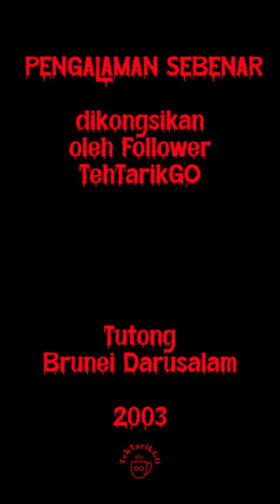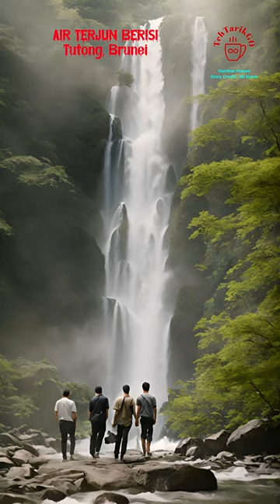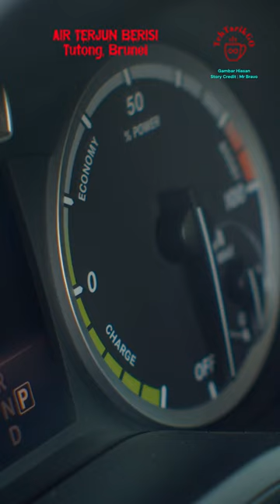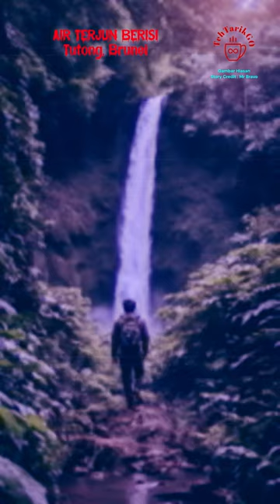AING TERJUN BERISI, Tutong, Brunei Darussalam (4K)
AING TERJUN BERISI
Pekan Tutong, Brunei Darussalam (Full Video) (4K)